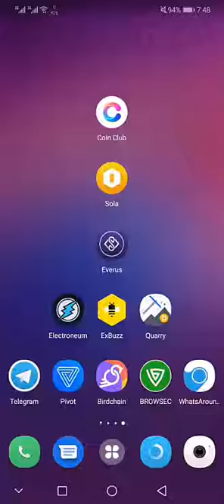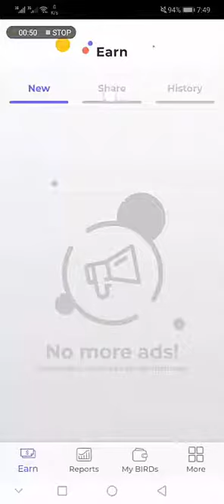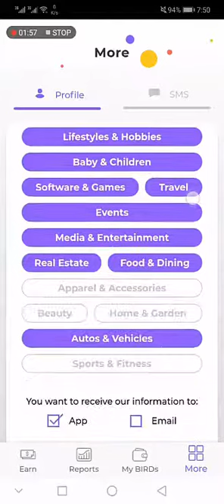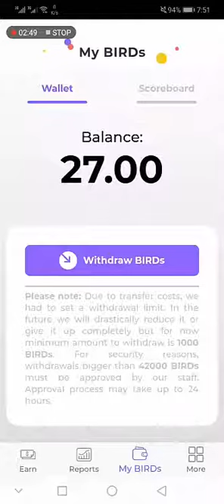BirdChain | Blockchain dapp that Rewards you for Sending SMS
Birdchain : Global decentralized instant messaging APP

Blockchain : Ethereum
Soft cap: 1,500 ETH
Hard cap: 10,500 ETH
Country: Estonia

BIRD tokens will be used to reward dapp users. Dapp users will spend their earnings or exchange it to other cryptocurrency. Businesses will purchase tokens to acquire Birdchain services. It means that there always will be a demand for the token, and an inherit valuation with room for growth as Birdchain aims at very big market.

Team of Birdchain are developing a decentralized application (dapp) similar to instant messenger. The big difference is that Birdchain dapp will allow its users to make a monthly passive income in cryptocurrency. For Android users, exclusively. Users of the dapp will be offered to earn by selling their unused SMS messages to businesses

For full info visit yourself

Please Consider this video as information
I am not an expert or a financial adviser in any way